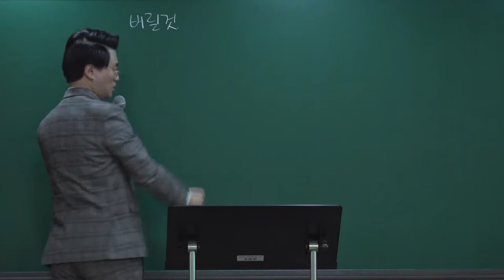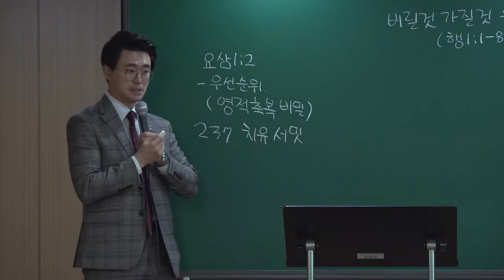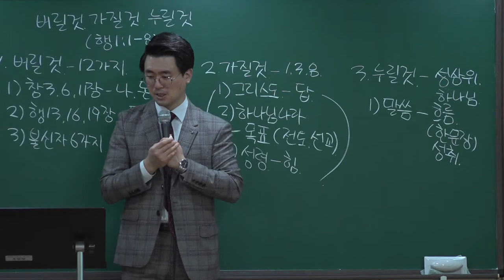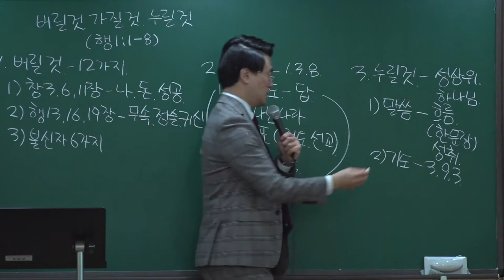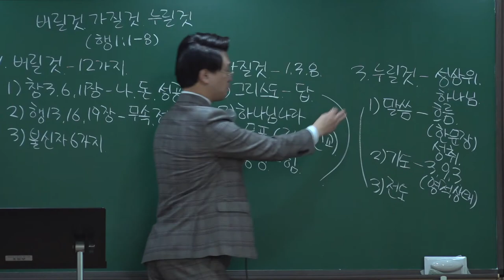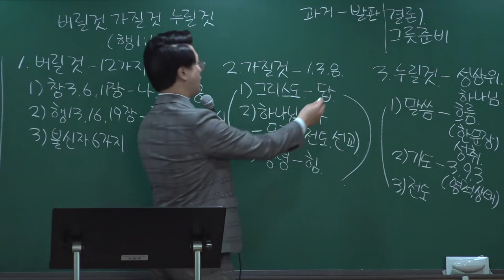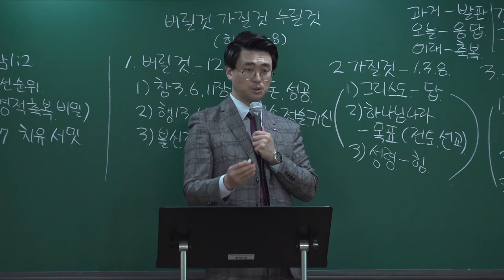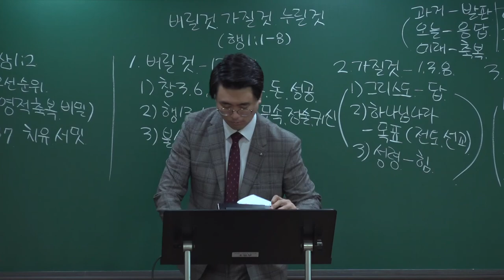20220313 대구하나교회 중등부예배